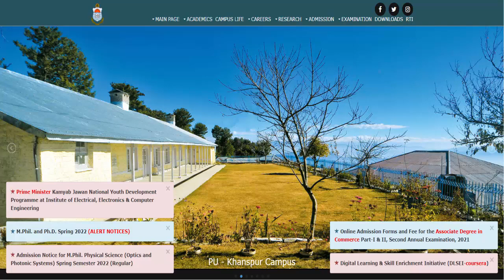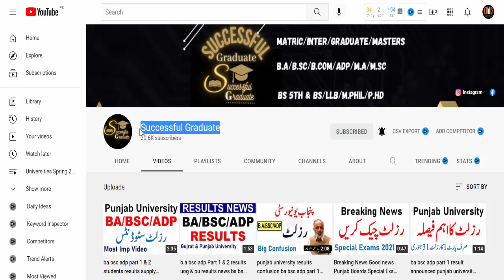Breaking News Punjab University Ba Bsc Adp Part 1 & 2 Results Announced News Pu Results ba bsc adp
8th 5th
FA FSC ICS I.COM
11th 12th